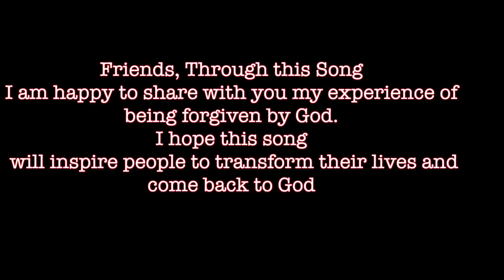JEZU BHOGOS MHAKA ( Konkani Song) - By Wilson Fernandes ( Official Music Video)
By my sins I offended my Lord Jesus.
But His unconditional love made all the difference.
Through this song I wish to share my experience of being forgiven by God.
I hope this song will inspire people to transform their lives and come back to God